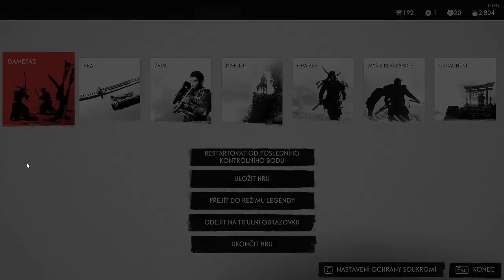Ghost of Tsushima CZ LETHAL+ GAMEPLAY Robin Hood Style PART 10